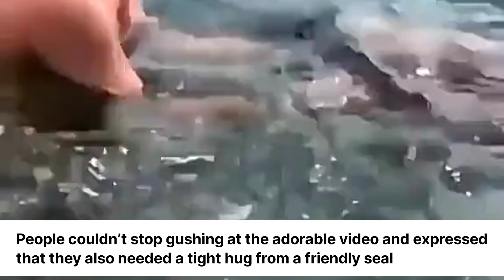Seal surprised the man by suddenly hugging him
About Video :-

Shared on Twitter by Gabriele Corno, the video shows a man swimming in the sea. As the clip goes on, the man encounters a seal who puts its fins around the man and gives him an unexpected hug!

Thanks to be a part of our small family.